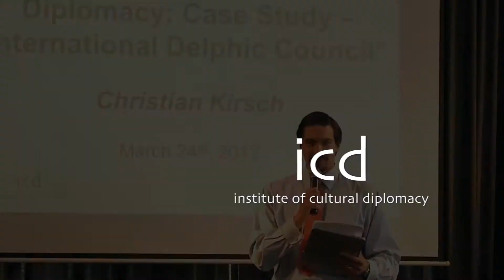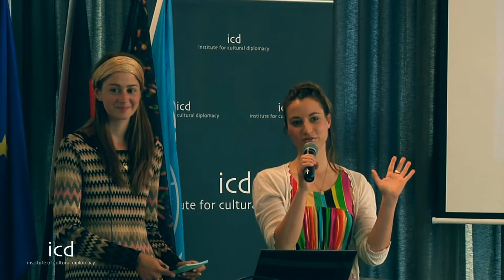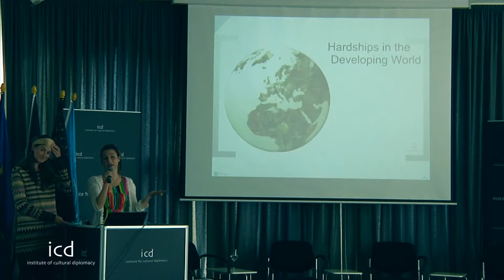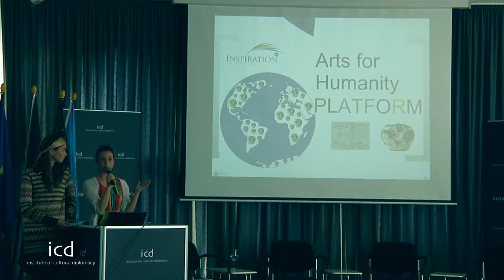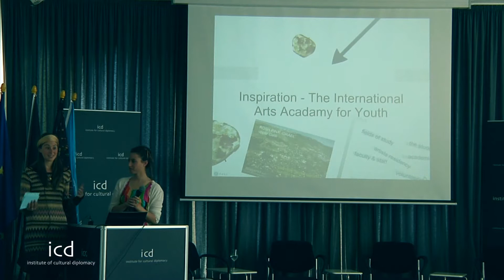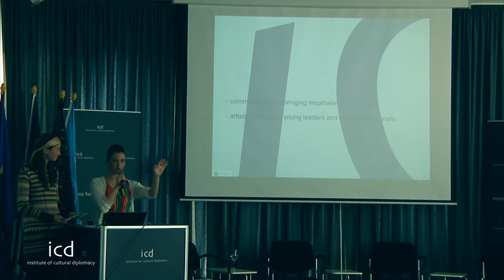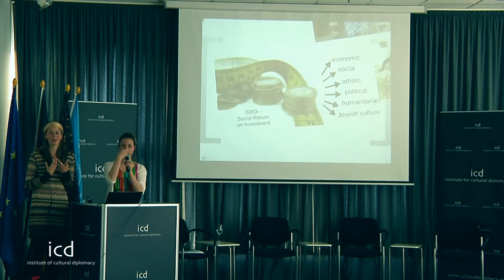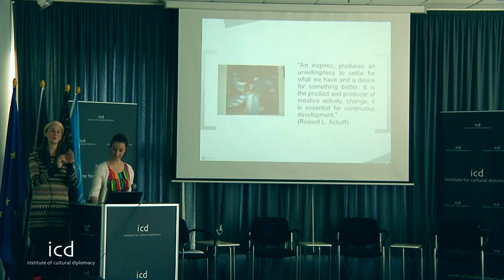Lauren Albert & Danielle- Natalie Kind, Brit Olam Organisation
"Inspiration: Arts for Humanity"

A Lecture by Lauren Albert & Danielle, Brit Olan Organisation

The Arts Diplomacy Festival 2012:
"Cultural Diplomacy in Practice"
ICD House of Arts & Culture